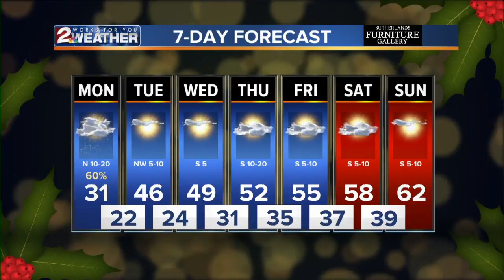KJRH Latest Headlines | December 16, 7am